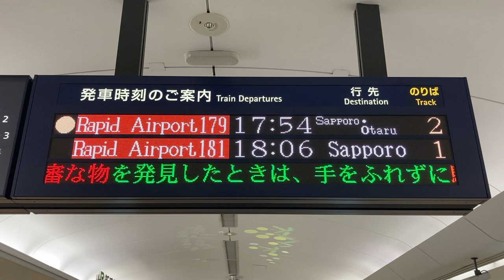JR北海道 新千歳空港駅 改札口 発車標(LED電光掲示板)